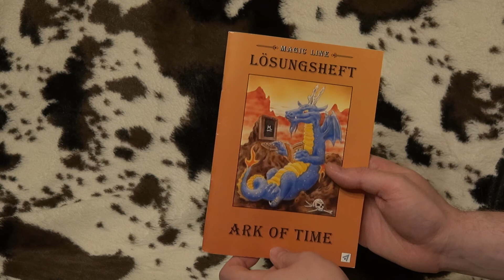Ark of Time – Adventure Game Geek – Episode 40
If you like the taste of stegosaurus burgers or rat croquettes, this is the game for you!

Ark of Time
Release: 1997
Developer: Trecision
Publisher: ICE
Version: CD
OS: Windows 7
Recording Software: Bandicam